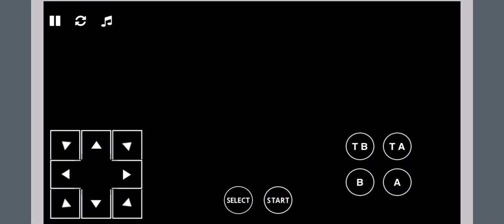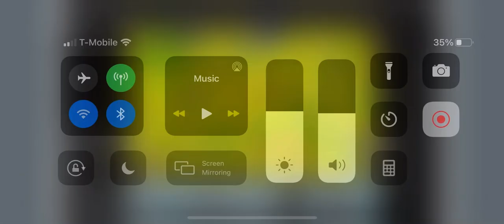Super Mario bros 3 gameplay world 1 (all levels all toad houses all Whistle locations)￼